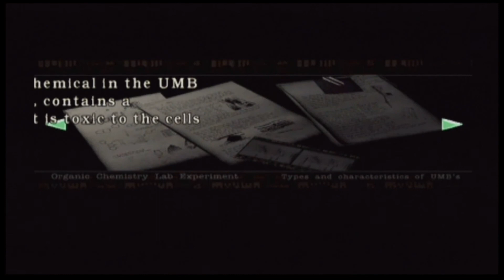Fritz Plays Resident Evil Archive (2008 Remake) Chris - Part 9 (Aquarium, Guardhouse)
Where is Rebecca? damnit! Doesn't she know I can't use chemicals?
If i Have to fight this thing alone... IMA BE MAD!